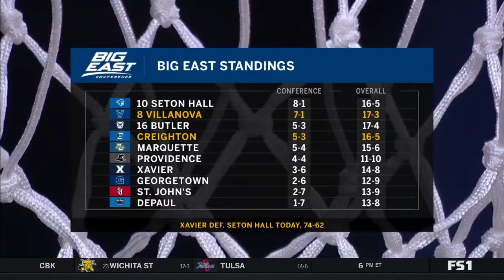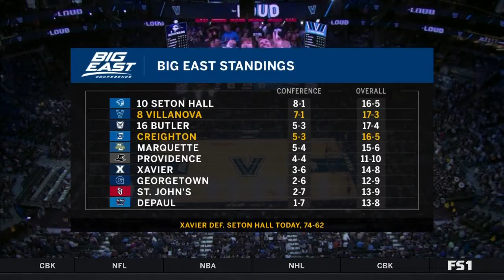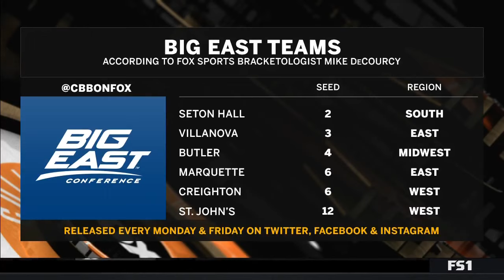Creighton vs. Villanova Full Game l 2019-20 Big East Men's Basketball (2/1/2020)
Just at the outset of its run to a regular season conference title, the then unranked Creighton Bluejays defeated the 8th ranked Villanova Wildcats in Philadelphia on February 1, 2020. Creighton would go on to win 76-61.